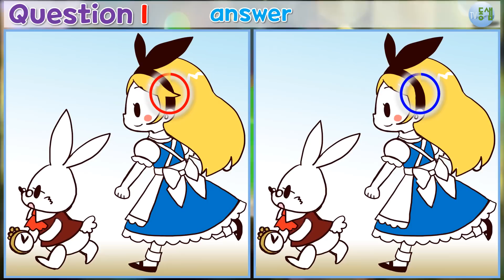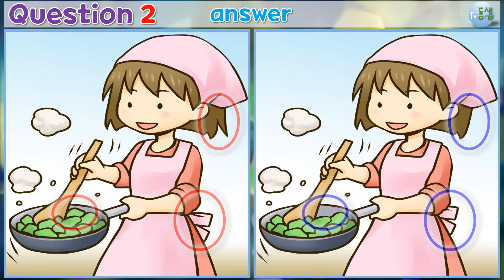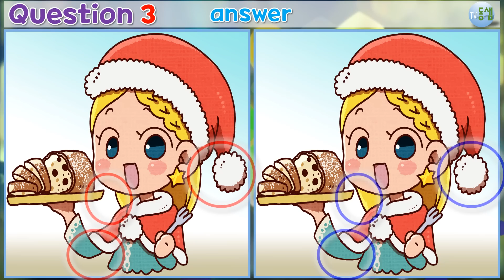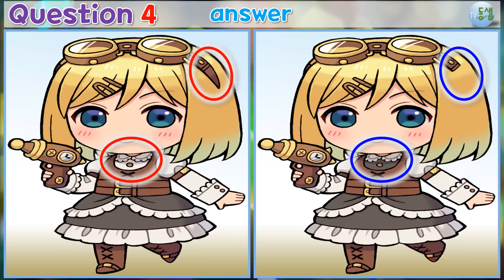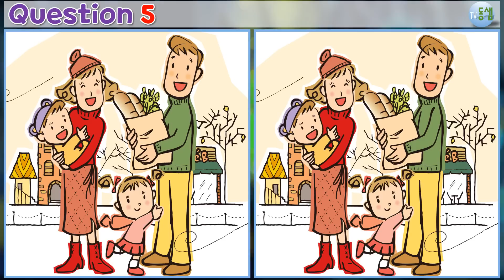▶틀린그림찾기 (306)◀(다른그림찾기) 치매 예방!!, 두뇌 훈련, 아이큐, 집중력↑,관찰력↑ (Find 3 differences - quiz)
9분 30여초 동안 관찰력을 발휘해 5장 그림 문제를 풀다보면

  이미지 서비스 사이트에서 광고를 보는 등으로 사용권을 얻어
  사용하는 이미지입니다.

00:00  OPEN
00:13  1번 문제
01:47  1번 정답
02:03  2번 문제
03:36  2번 정답
03:52  3번 문제
05:26  3번 정답
05:42  4번 문제
07:16  4번 정답
07:31  5번 문제
09:05  5번 정답